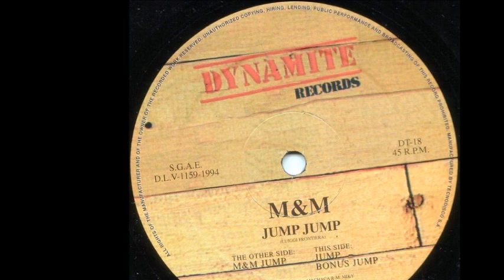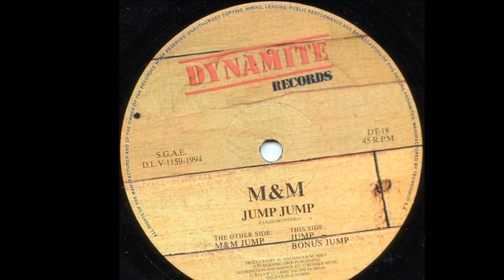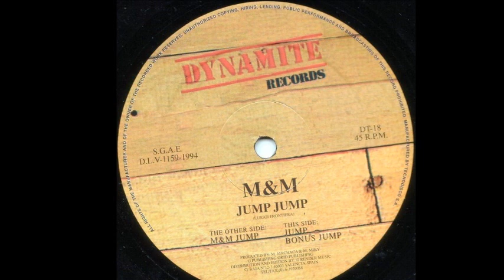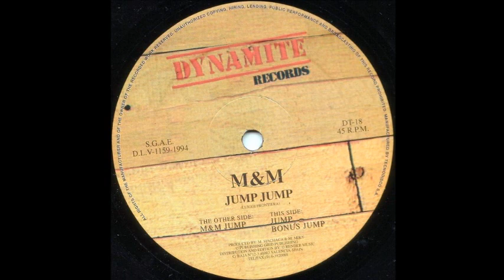M&M - Jump (B1)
M&M - Jump Jump
Label:Dynamite Records
Format:Vinyl
Country:Spain
Released:1994
Genre:Electronic
Style:Makina
Written By Luiggi Frontiera